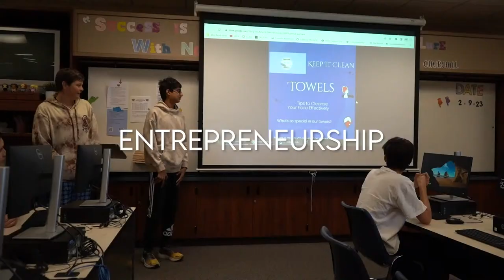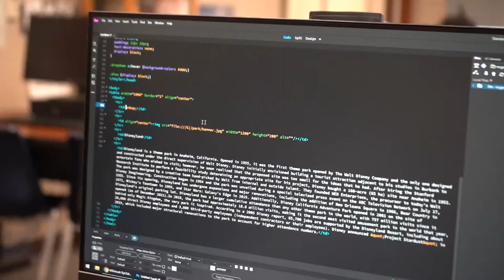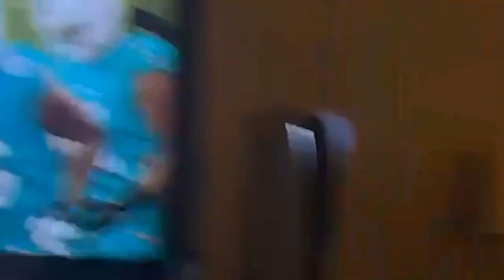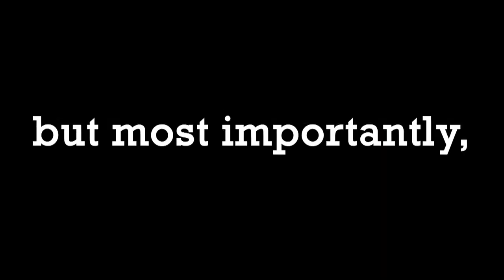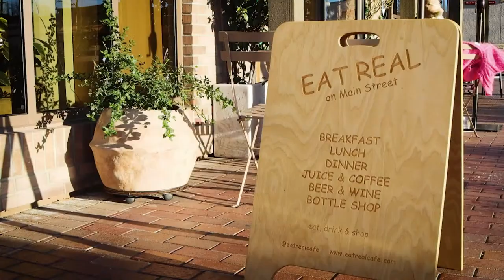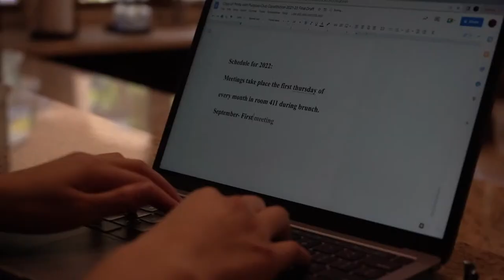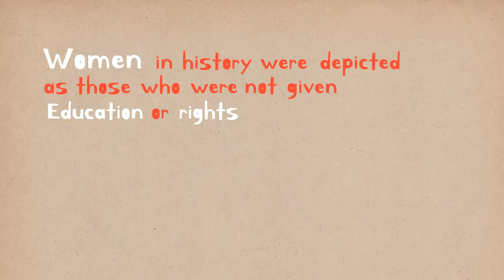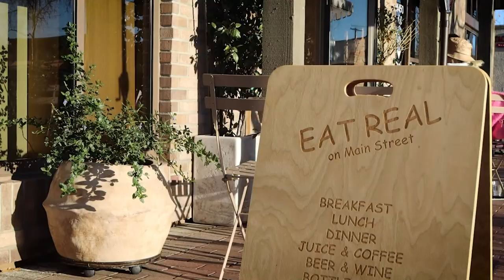OPEN HOUSE LIVE